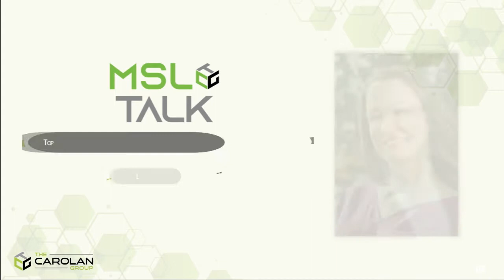MSL Talk #37 | Top MSL Goals for the New Year and How to Achieve Tremendous Success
Top MSL Goals for the New Year and How to Achieve Tremendous Success | MSL Talk #37

MSL Talk is a podcast that features helpful information for current Medical Science Liaisons, Medical Affairs leaders, job seekers looking to break into the pharmaceutical industry in their first MSL role as well as anyone interested in hearing good industry conversation and medical affairs discussions.